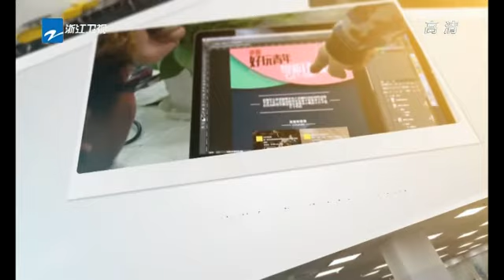《华商启示录》杭州米趣网络科技有限公司CEO——毛靖翔 20150412期【浙江卫视官方超清1080P】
《华商启示录》是浙江卫视重磅推出的中国首档青年创业电视思想秀。节目关注全球范围内的知名企业家，他们或有着丰富的创业经历，或有着新锐思想，或引领行业的方向。